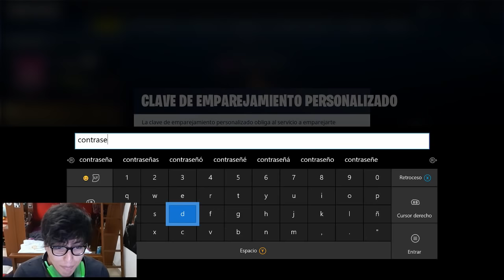NUEVAS PARTIDAS PRIVADAS/PERSONALIZADAS en PS4 y XBOX ONE | FORTNITE: Battle Royale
Han puesto la nueva opción de CLAVE DE EMPAREJAMIENTO

PARTIDAS PERSONALIZADAS FORTNITE
nuevas partidas privadas en XBOX ONE
partidas privadas en PS4
FORTNITE PRIVADAS

✩ DIRECTO TODOS LOS DOMINGOS y aveces entre semana.

✩ Preguntas frecuentes ✩

✦ ¿Cual es tu verdadero nombre?:
    R: Alberto.

✦ ¿Cuantos años tienes?:
    R: 20 años.

✦ ¿Por que nunca me invitas a jugar?
    R: No siempre juego solo, normalmente estoy editando y
    grabando.

✦ ¿Por que nunca te unes a jugar/Party?:
     No tengo las notificaciones activas, por eso no me entero
     cuando alguien me invita.